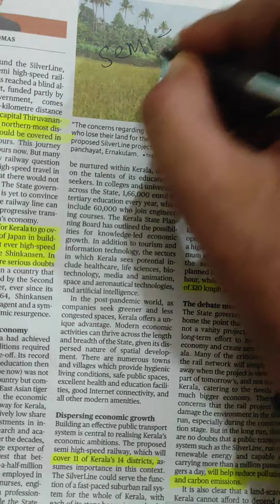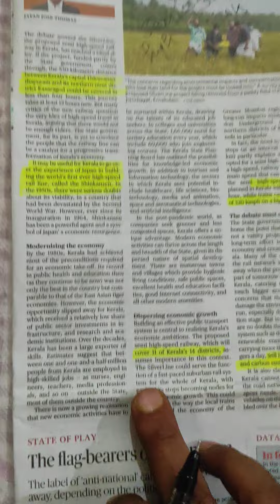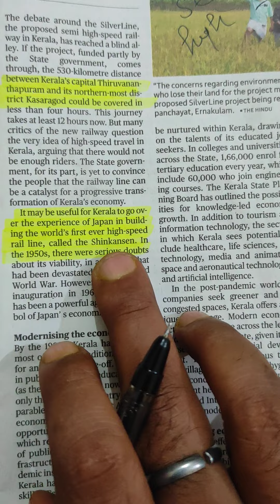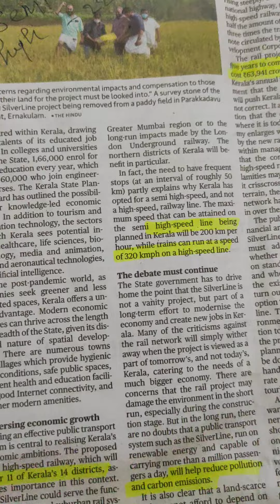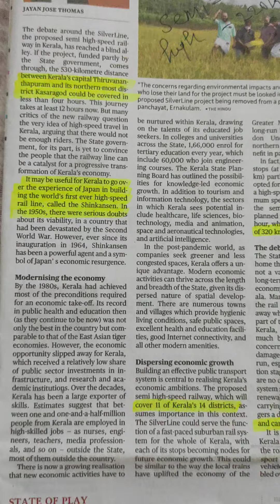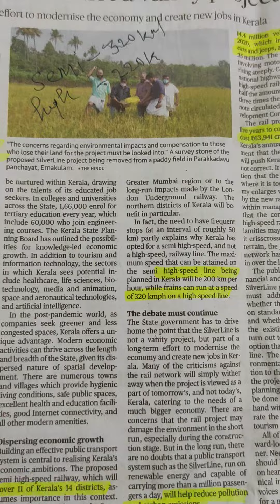UPSC SILVER LINE PROJECT KERALA SEMI HIGH SPEED TRAIN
Kerala
silver line project
Kerala northern part
Kerala budget